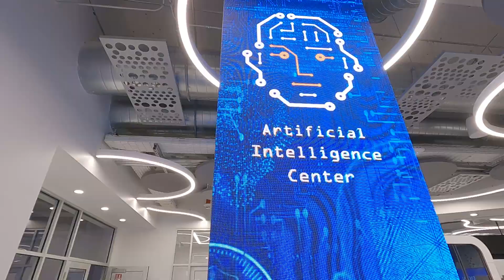New AI Center @MDC-Wolfson Campus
Nestled alongside the MDC's Cybersecurity Center of the Americas and the Business Innovation & Technology Center, the expansive 5,000-square-foot AI facility stands as the pulsating hub for myriad AI-driven initiatives in downtown Miami's heart. It is designed to foster cutting-edge research, collaborative endeavors, and transformative technological developments, solidifying Miami's position as a burgeoning hotspot for AI innovation and advancement.